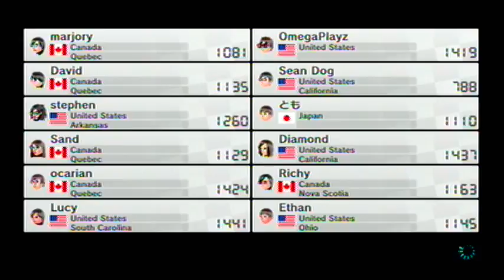Mario Kart 8 on Wii U with my best friend Kandace